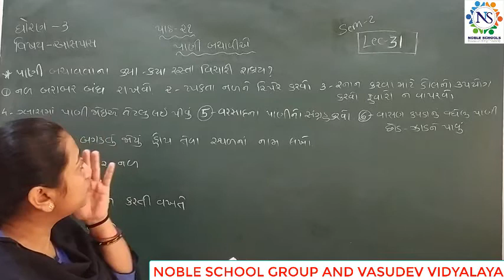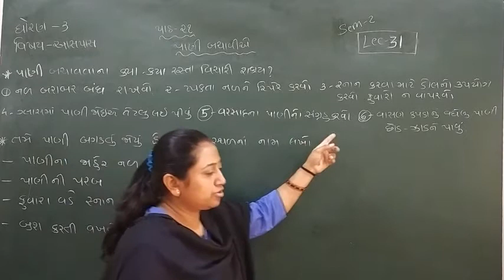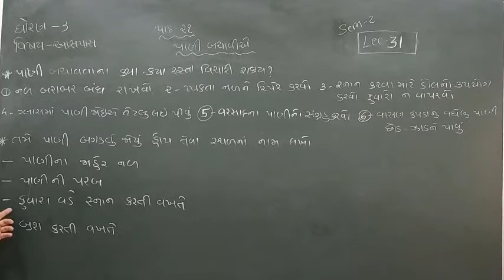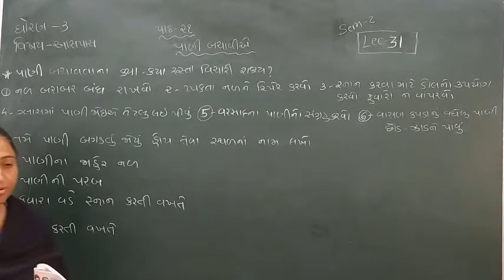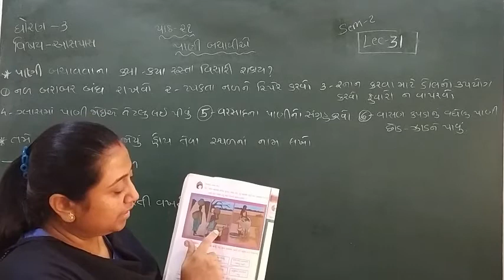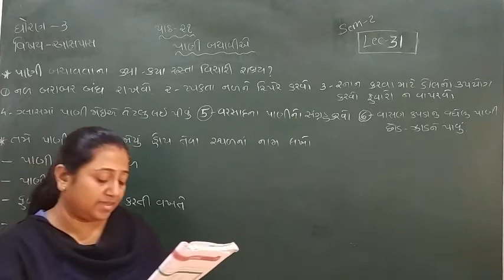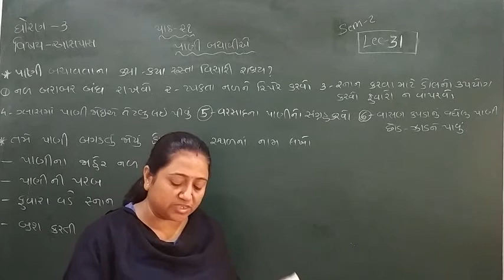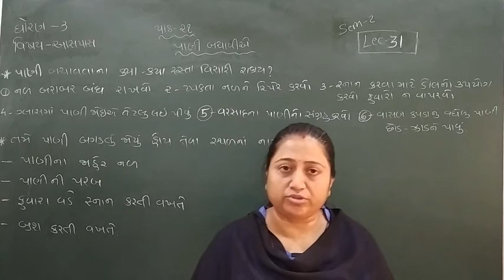Standard - 3 Aaspas Semester - 2 Lecture- 31 byTruptiimadam